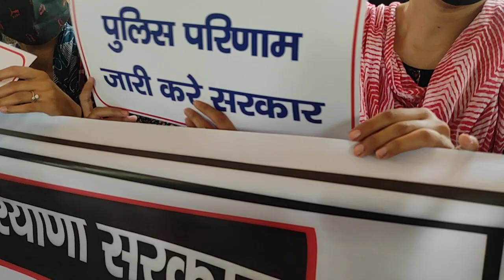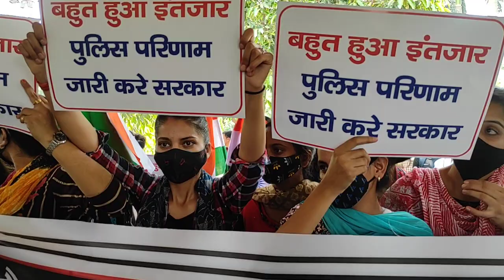इतनी गर्मी में भी Female Constable Candidates ने दिया खूब साथ @pottavlogs6288@rahulhansivlogs